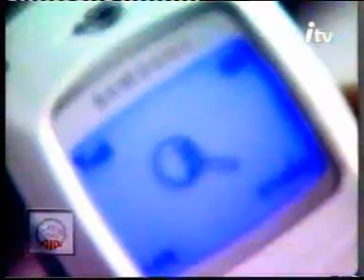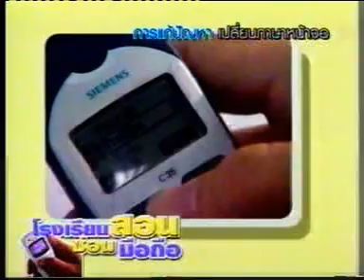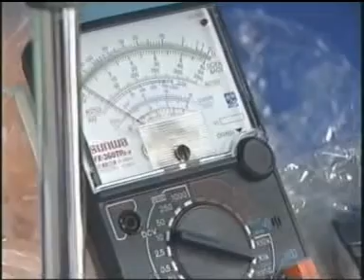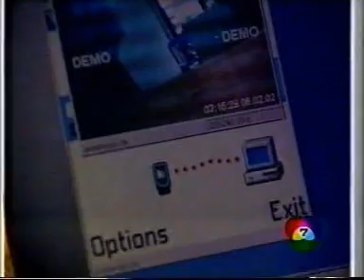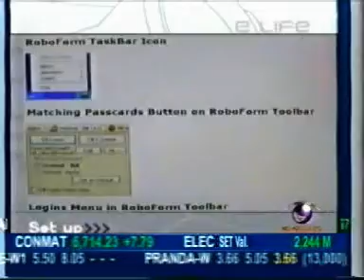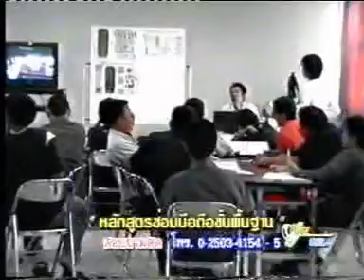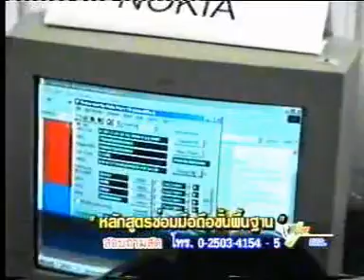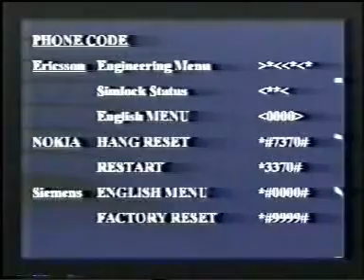สู้แล้วรวย ตอน เปิดร้านมือถือ ปี 47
Line @doctormobile (อย่าลืมใส่ตัว @ นะครับ ตัวนี้ตัวใหม่ของเก่าเพื่อนเต็มแล้ว)
Face: mydrmobile